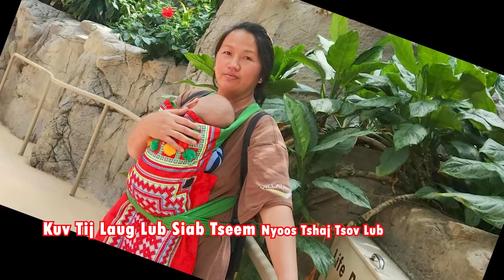Kuv Tij Laug Lub Siab Tseem Nyoos Tshaj Siab Tsov.7/27/23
Kuv Tij Laug Lub Siab Tseem Nyoos Tshaj Tsov Lub.
Niam Tshuas Dawb Vwj Piav Dab Neeg, Neej Neeg, & Movies.